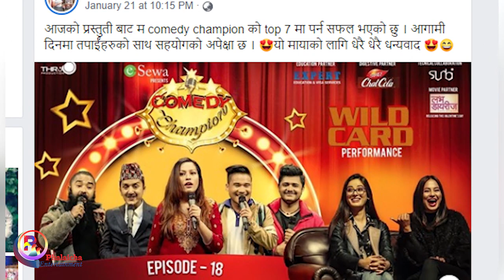सुमन कोइरालाको नालिबेली || बन्छन् त विजेता ? Suman Koirala Biography | Comedy Champion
सुमन कोइराला बन्छन् त विजेता ? Suman Koirala Biography | Comedy Champion

Suman Koirala, who has been giving a great presentation since the Comedy Champion's Addison Round, was dropped due to lack of votes. But he has re-entered the competition via wildcard. In this video we describe the journey of Suman Koirala's comedy champion.

कमेडी च्याम्पियनको अडिसन राउण्डदेखि नै उत्कृष्ट प्रस्तुति दिँदै आएका सुमन कोइराला टप १० बाट भोटको कमीका कारण बाहिरिएको थिए । तर उनी वाइल्डकार्ड मार्फत फेरि प्रतियोगितामा प्रवेश गरेका छन् । उनै सुमन कोइरालाको कमेडी यात्राको बारेमा हामीले यस भिडियोमा वर्णन गरेका छौँ ।

Script: Gagan Yokpanden
Audio/Video: Krishna Udashi